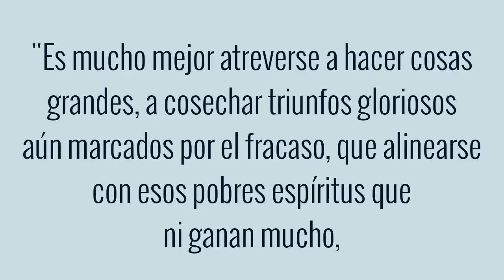#72 - Cómo Hacer Una Presentación Profesional - 1) Usa Frases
VIDEO 1: Enriquce Tu Presentación Con Frases.
Este es el primer video de la serie: "4 Recursos Esenciales Para Hacer Una Presentación Profesional"

Los 4 tipos de frases que puedes emplear son los siguientes:

1) Frases motivacionales. 0:50
2) Frases de éxito. 0:55
3) Frases célebres. 1:04
4) Frases inéditas. 1:07

Los pasos a seguir para utilizar tus frases de la manera correcta son los siguientes:

4:18 PASO 1: Encuentra tus frases...

4:40 PASO 2: Entiende la frase...

4:55 PASO 3: Memoriza la frase...

5:09 PASO 4: Vive tu frase...

5:29 PASO 5: Exprésala de manera fluida...

Siempre fundamenta lo que dices, esos cimientos te servirán de soporte para darle CONVICCIÓN a tus palabras.

Cada semana estaré publicando un nuevo video para ayudarte a descubrir tu propósito y convertirte en esa persona capaz de realizarlo: Con temas de: Crecimiento Personal, Comunicación y Liderazgo.

videos para hablar en publico,
victor toscano,
video podcast 72,
video de victor toscano,
como hablar en publico,
video de oratoria,
como usar las frases celebres,
donde encontrar frases celebres,
frases de poder,
frases de oratoria,
claves para hablar en publico,